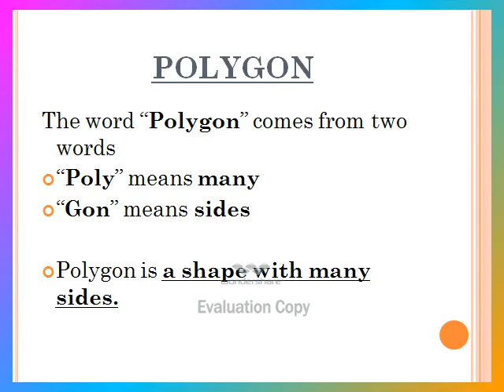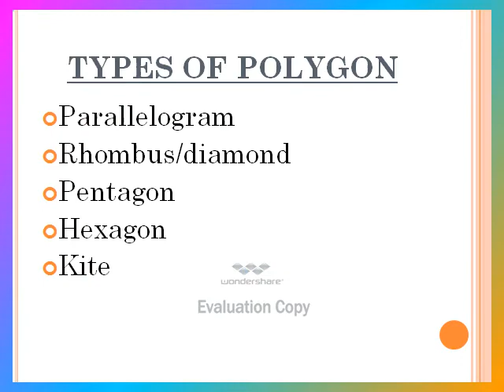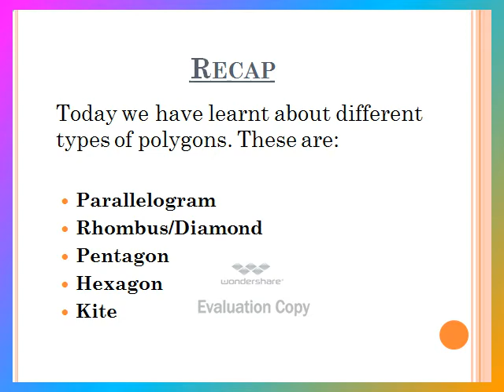Types Of Polygons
Definition and five types of polygons are explained in this slide show based video.
it will be helpful for grade 3 students.